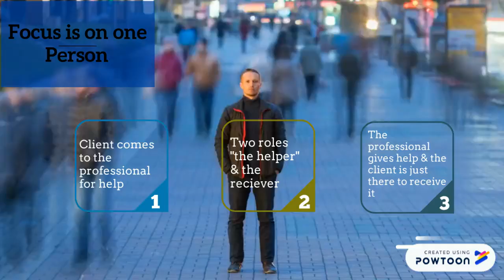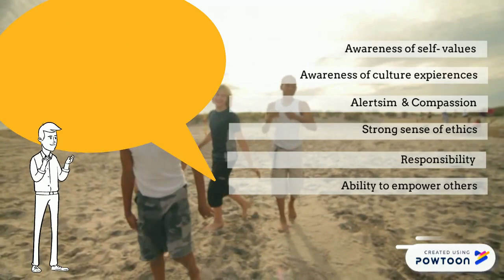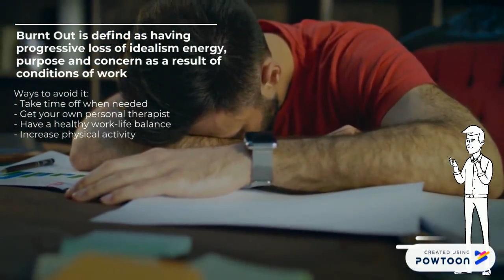Recreational therapy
Click to edit-- Created using Powtoon -- Free sign up -- Create animated videos and animated presentations for free.  PowToon is a free tool that allows you to develop cool animated clips and animated presentations for your website, office meeting, sales pitch, nonprofit fundraiser, product launch, video resume, or anything else you could use an animated explainer video. PowToon's animation templates help you create animated presentations and animated explainer videos from scratch.  Anyone can produce awesome animations quickly with PowToon, without the cost or hassle other professional animation services require.